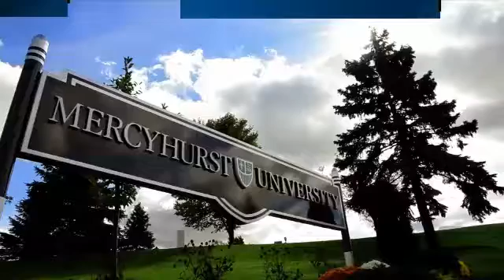Hot Topic with Dr. Raymond Townsend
Morning Coffee host Keith Reynolds talks with Dr. Raymond Townsend about managing your high blood pressure.